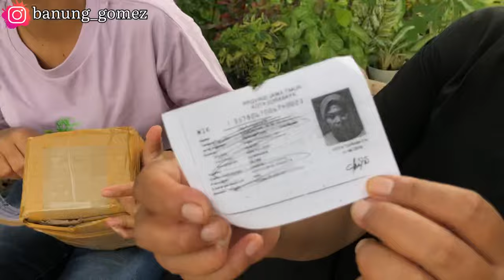BANUNG TUKARAN KARO CAK BAMBANG⁉️